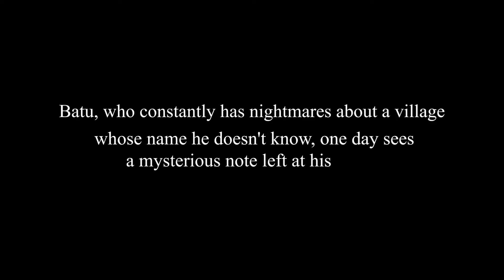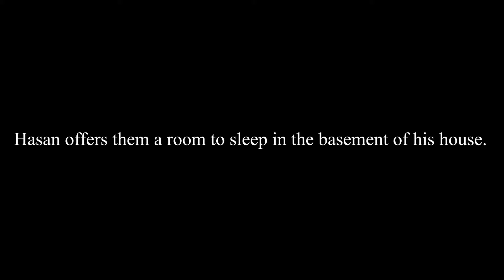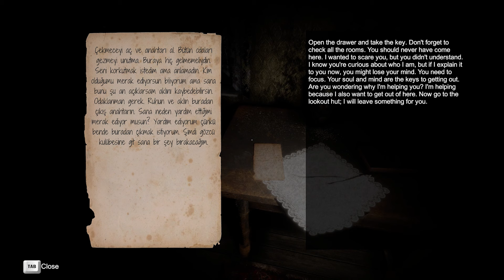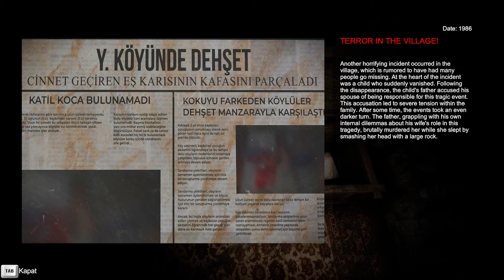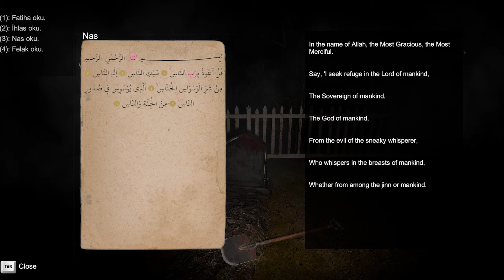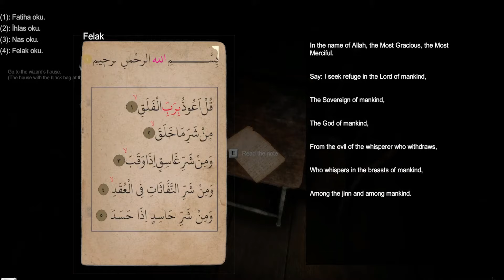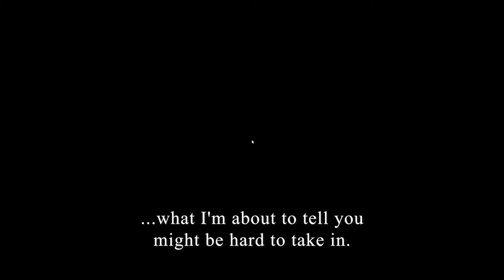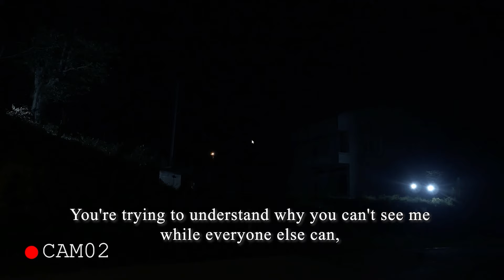Y. VILLAGE - THE VISITORS | Full Quick Gameplay Walkthrough | No Commentary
Y. Village - The Visitors is a horror game prepared for your enjoyment on the Steam gaming platform.

The story of the script written by a professional cinema film screenwriter is inspired by a real event.

STORY

Batu, plagued by recurring nightmares of an unknown village, finds his life upended by a mysterious letter left at his doorstep one day. The letter bears a chilling message: "Do you wish to be free from your nightmares? We await you..."

The next day, the mystery deepens with the arrival of a second note revealing the name of the village: "Y. Village." Unsure of who beckons him and wary of potential dangers, Batu gathers a group to venture to the village. However, as they approach its boundaries, they're confronted by an unsettling figure in a gas mask, instilling fear in the group. All but Batu are consumed by terror, for he claims he cannot see this person. Believing his friends to be hallucinating from fear, Batu presses on.

Now, only one friend remains by Batu’s side as they journey into the village. They're welcomed by Hasan, a hospitable local. Everything seems ordinary until Batu awakens in the night to a piercing siren, revealing the village's true horrifying nature. For his friend is no longer in bed and has vanished.

Can Batu locate his friend, unravel the village's mystery, and escape? What has drawn Batu to this village? What secrets await to be unveiled in the village? In this village filled with mysteries, what startling conclusion awaits Batu?

The narrative within the game is inspired and adapted from a true event.

The game's screenplay was penned by a professional horror film screenwriter. (Batuhan Gündüz)

THEME

The village in the game has been designed based on a real-life village. It is a completely real place.

Many of the houses in the game were specially crafted for this experience.

The game features over 10 village houses.

Due to the game being rooted in a real event and location, significant effort has been invested to bring this unique experience to players.

GAMEPLAY

The game is a single-player first-person experience.

To progress in the game, remember to read the notes and watch the cassette tapes.

SENSITIVE CONTENT

Due to sudden loud noises and terrifying characters, this game is not recommended for individuals who are easily startled or sensitive.